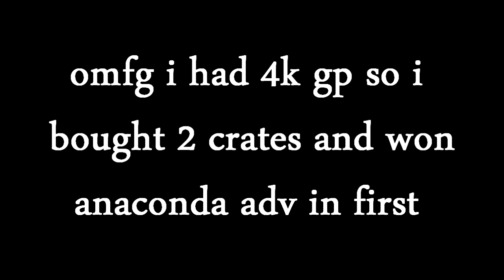i won anaconda adv !!!!!!!!!!!!!!!!!!!!!!!!!!!!!!!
yes! the gun that i neeeeeeeed!1